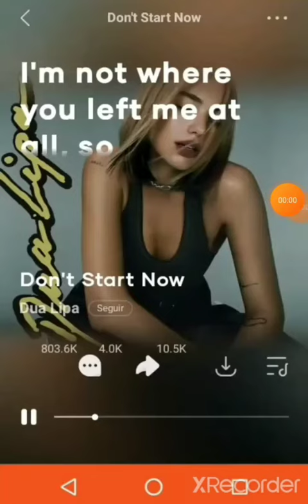Treino com Relâmpago Albuquerque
Oi gente
Tudo bem com vocês?
Aqui quem fala é a Lívia
E sejam bem vindos a mais um vídeo aqui no canal
Esse vídeo é o nosso treino, meu e do Relâmpago Albuquerque...